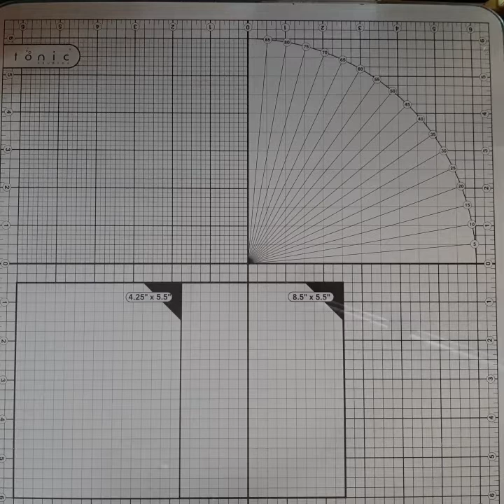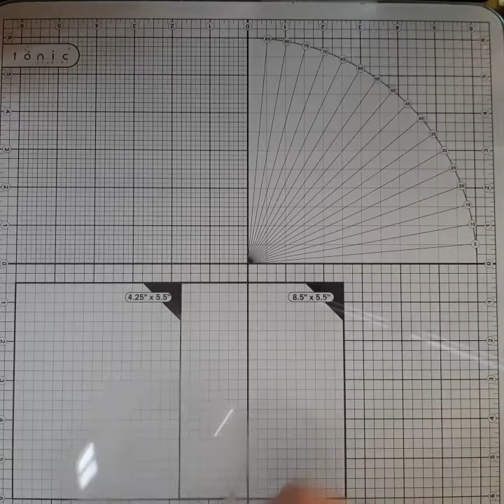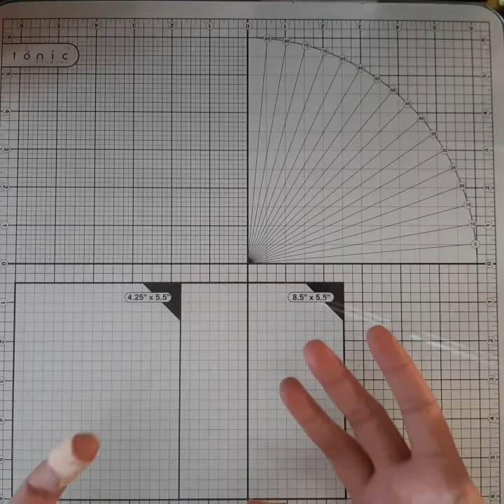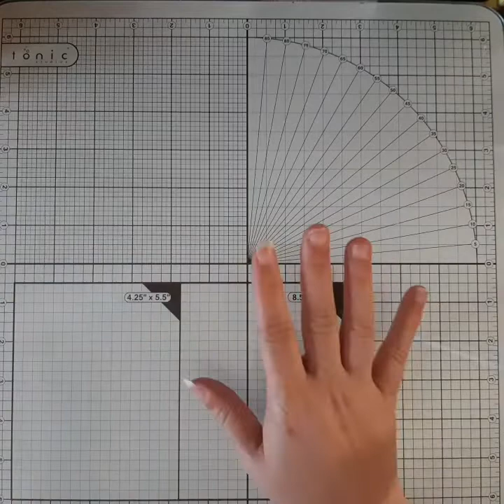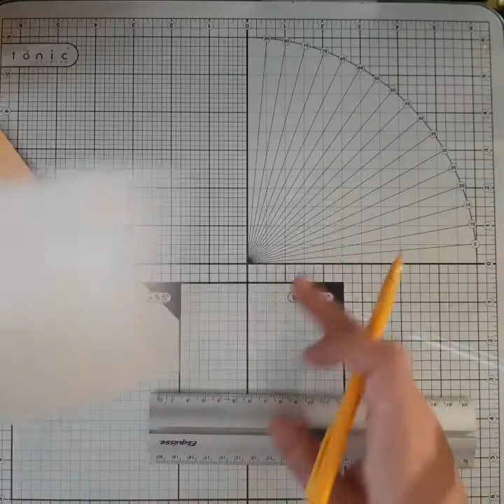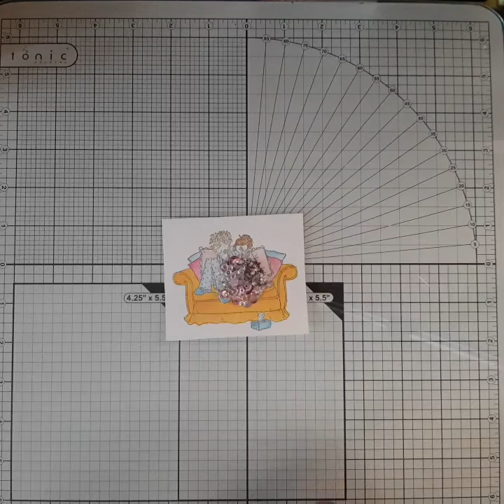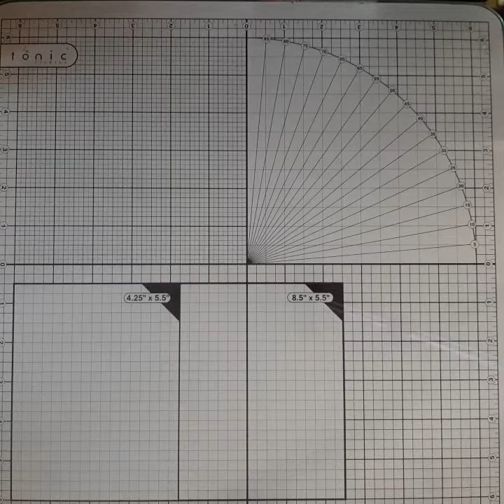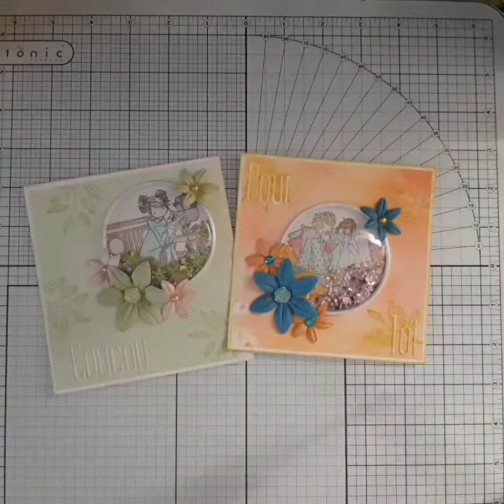tuto carte shaker 😉